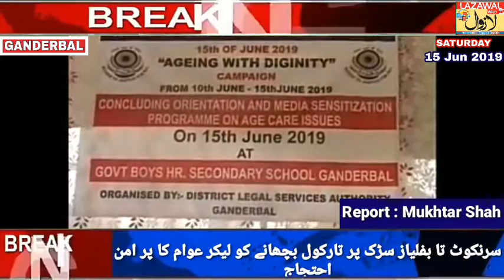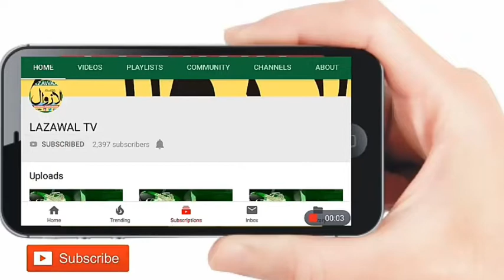گاندربل میں ورلڈ ایلڈر ابیوز ڈے کی تقریب منعقد